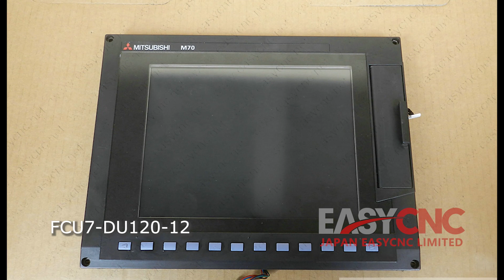In Stock Fast Delivery with Warranty MITSUBISHI FCU7-DU120-12